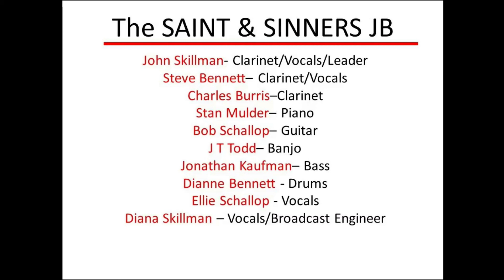Mezzy's Tune 9 Feb 2021 Saints & Sinners Jazz Band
Saints & Sinners Jazz Band 9 Feb 2021-Mezzy's Tune.  1951 Written by Humphrey Lyttelton in honor of Mezz Mezrow.  Milton Mesirow, better known as Mezz Mezzrow, was an American jazz clarinetist and saxophonist from Chicago, Illinois. He is well known for organizing and financing historic recording sessions with Tommy Ladnier and Sidney Bechet.
Origin: Chicago, Illinois, United States
Born: November 9, 1899 Died: August 5, 1972 (aged 72); Paris, France‎